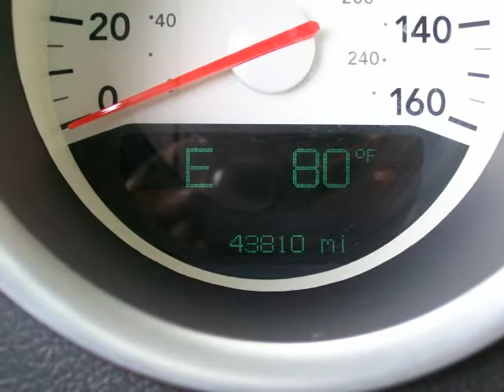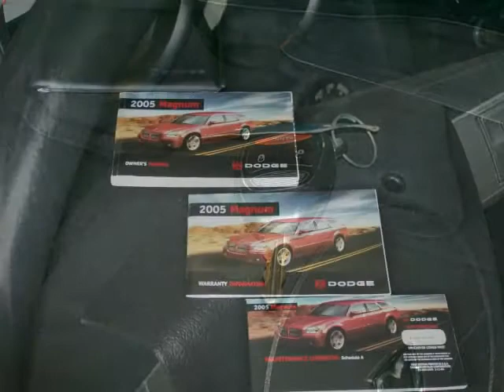2005 Dodge Magnum - Tampa Bay Used Cars in 33511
- Come Test Drive This Carfax Certified 2005 Dodge Magnum R/T Located in the Tampa Bay Area @ Tampa Bay Auto Network 429 East Brandon Blvd Brandon, FL 33511.